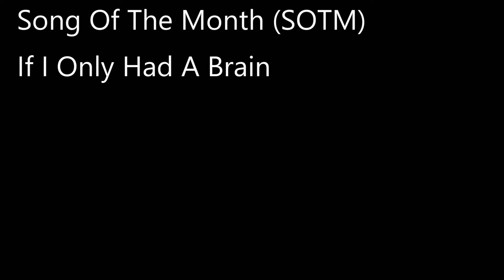If I Only Had A Brain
Harold Arlen & E.Y. Harburg, 1937.  Solid cherry wood, concert ukulele made by Bonanza Ukulele.